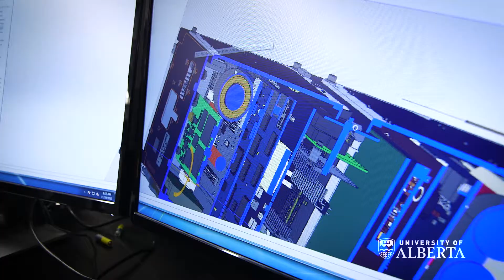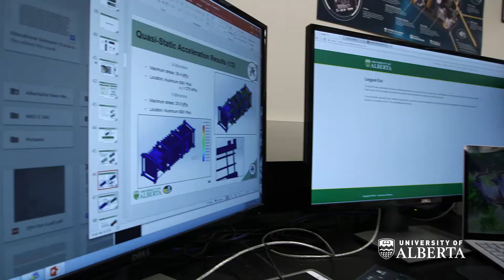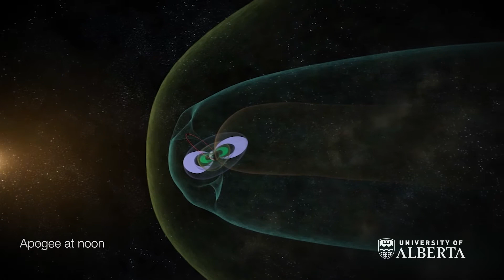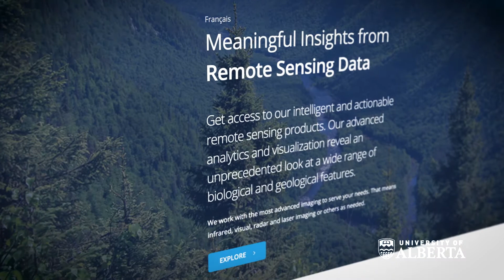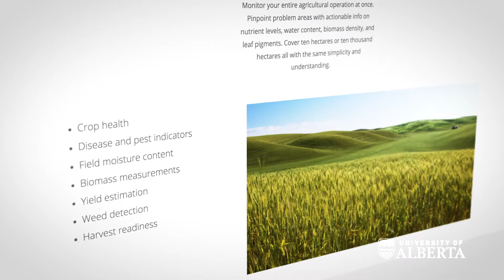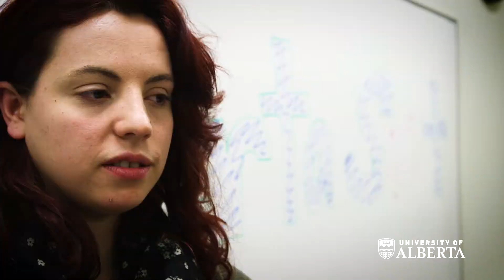In the hands of the people: the tale of AlbertaSat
A team of undergraduate students and their professors at the University of Alberta challenged themselves to design, build, and fly Alberta's first satellite. In 2017, they made that dream a reality...